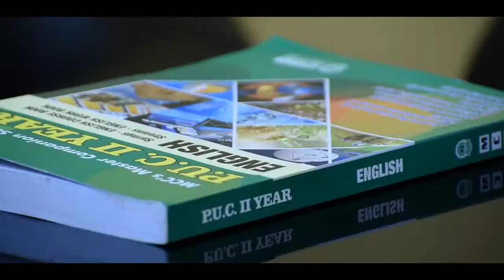Mutter Panner | Kitchen Lounge S2 | Dumpbox Entertainment Pvt. Ltd.